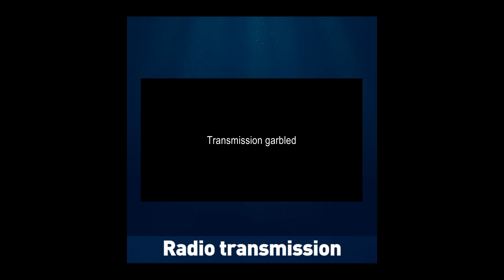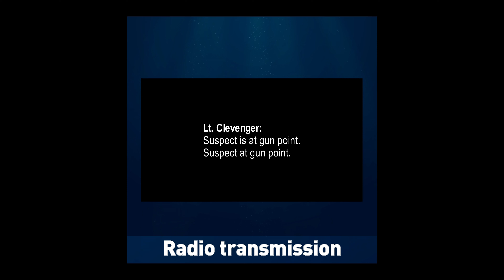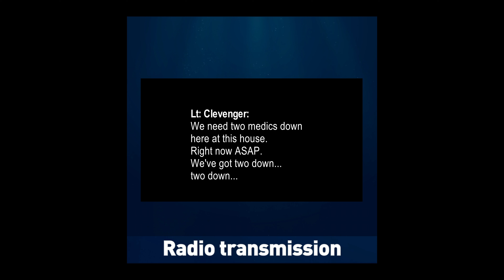2024 Summer Flashback | Buddy Brown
The third episode in our 2024 Summer lookback series features Buddy Brown.

Buddy works for the York County Sherriff’s Office in South Carolina. Buddy has worked patrol, narcotics and training and spent more than 18 years on the York County regional SWAT team. On January 16, 2018, York County responded to a domestic violence call that led a suspect on the run in the woods behind a residential area. By the time the night was over Det. Mike Doty would be murdered by the suspect and three other members of the agency would be shot and seriously wounded, including Buddy. In this Critical Incident Review Buddy will take us through the timeline and events of the night as well as discuss their lessons learned and his recovery from catastrophic injuries.

To view the original episode, its follow-up, and recommended reading, please